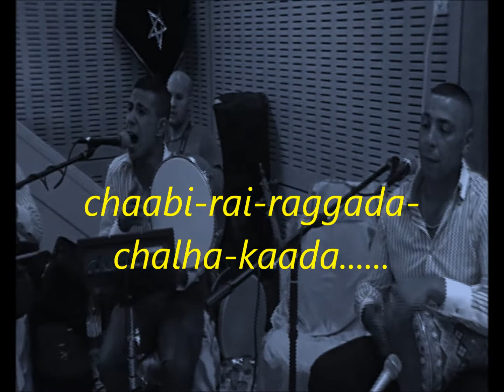orchestre marocain a paris said el fassi chaabi rai raggada chalha kaada pour maiage06 47 00 72 13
orchestre marocain a paris said el fassi chaabi rai raggada chalha kaada pour maiage 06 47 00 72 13